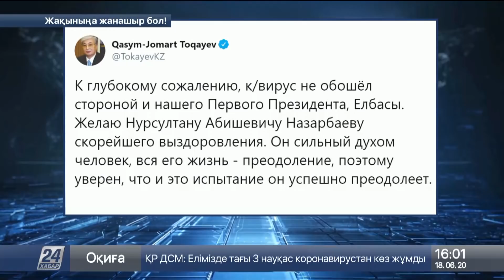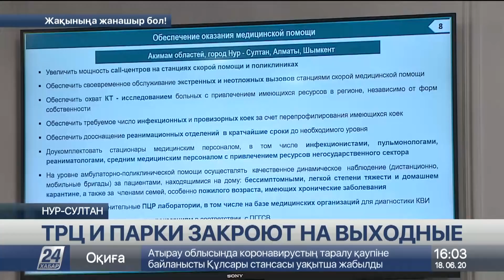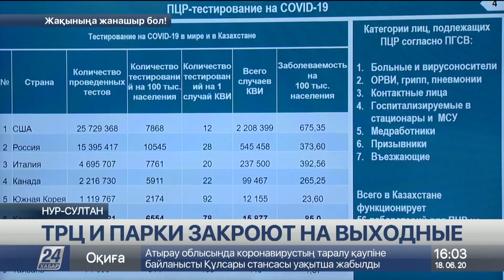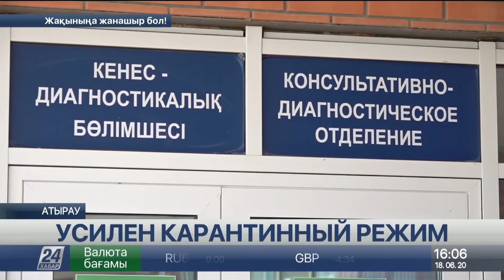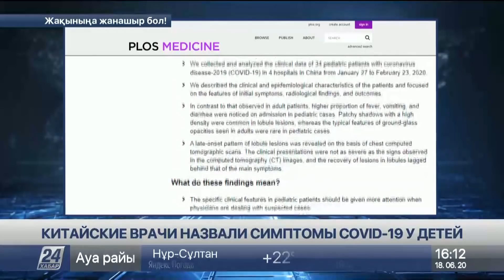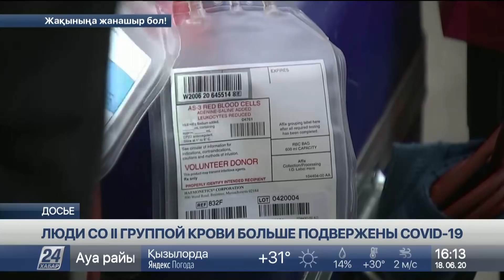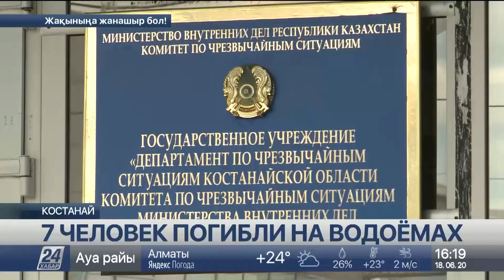Выпуск новостей 16:00 от 18.06.2020